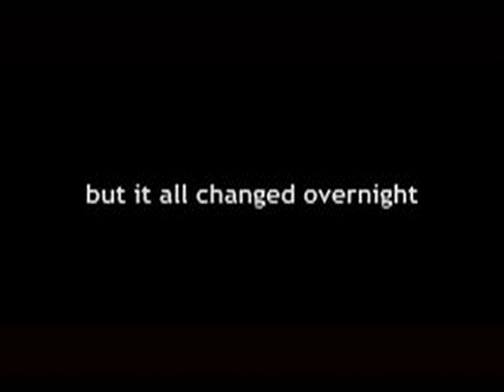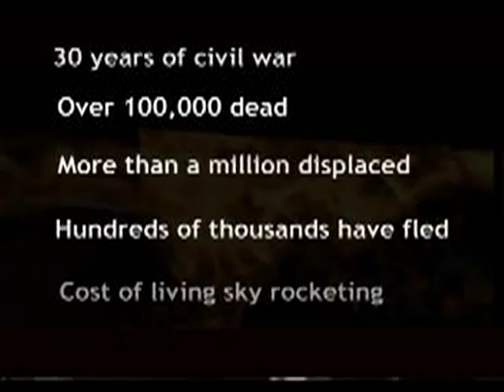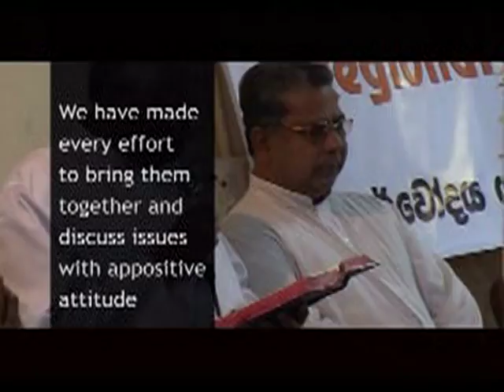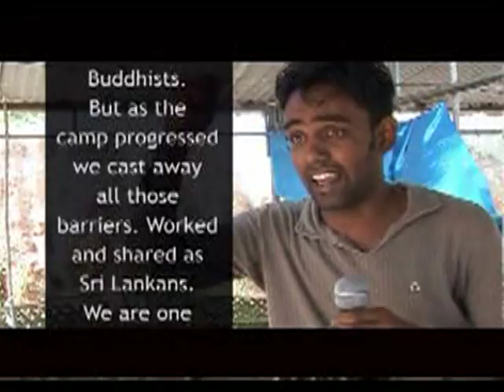Sarvodaya - Building Peace in Sri Lanka